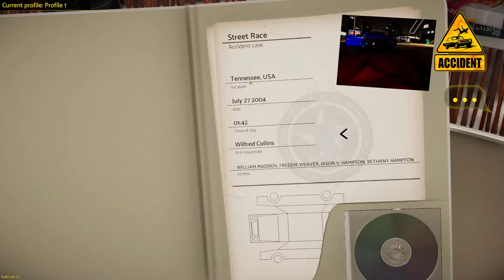Saving People Caught In A STREET RACE - Accident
We're back in Accident for another scenario and this time we're a pedestrian bystander on the scene at a car crash caused by a street race. We run to the scene to help out the four people involved and figure out how to contact 911 when our cellphone dies.